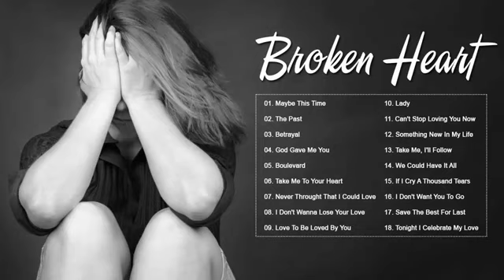Broken Heart Sad Songs - Sad Songs Make You Cry - Best English Sad Songs Ever!